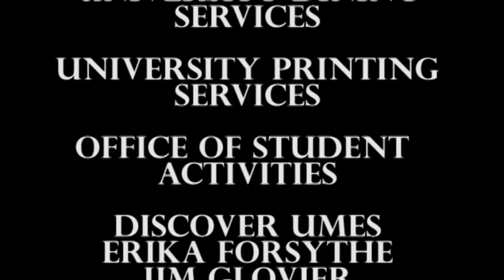The 2011 Strawberries & Champagne Honors Banquet: Students Say Thank You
Graduating Honors Program students take the time to say thank you to those who have helped them during their successful college journey.